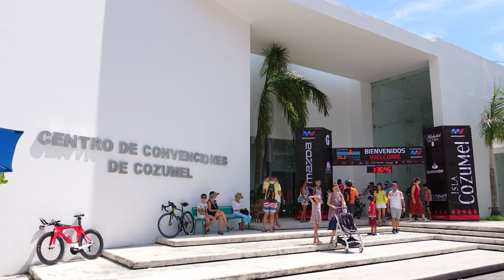🌴✅"COZUMEL (4k) es la isla más hermosa de México": Pedro Hermosillo🤿👍🟢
Entrevista a D. Pedro Hermosillo, ex-director de turismo del Ayuntamiento de Cozumel, en la actualidad Coordinador Red Nacional Directores ANMTUR. Repaso institucional de la isla, aportando datos y realizando invitación a los españoles a que vuelen a la isla.

NOTA:La entrevista se realizó en Marzo de 2020, no ha podido publicarse antes por motivos de la pandemia.

Desde DIARIO INDEPENDIENTE DIGITAL recomendamos que viajen a Cozumel y se pierdan en la espectacular isla. Merece la pena. Es el lugar donde un día todo comenzó.

Febrero/MARZO 2020
📹 Producido por: Diario Independiente Digital
Madrid. España.
✔ PUBLICIDAD
Si deseas que tu hotel/destino/resort/ o parque, tenga un video como este o deseas un reportaje, desde Madrid solemos viajar a cualquier parte del mundo a realizar reportajes de turismo. Nuestro impacto en redes y medios es muy alto,  y la calidad de nuestros videos son muy TOP!